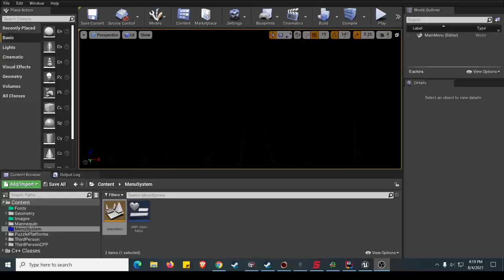Using A Menu Interface Plugin To Create A Reusable Meny System Across Different Games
Definitely more complex than it needs to be, especially since each game you make likely will use its own menu system. But it was nice to learn about dependencies, as is common in say crypto currency programming.

There's a lot of complex code that goes into hosting and joining servers so we'll definitely stick to using blueprints for creating all the gameplay and netcode.